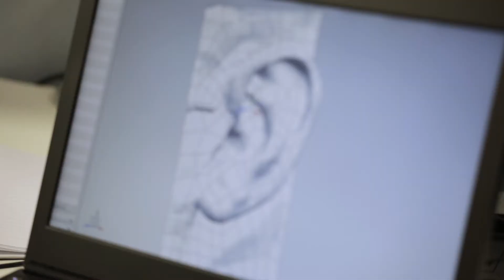New Plantronics product, the headphones “BackBeat Go 3”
Production: CloudJam
Director: Barbara Zonzin
Camera: Alessandro Felici
Assistant: Nicola Micheli
Gaffer: Andrea Raffaelli
Editor: Alessandro Felici
Stock footage: Plantronics